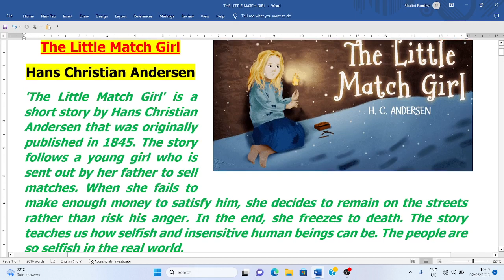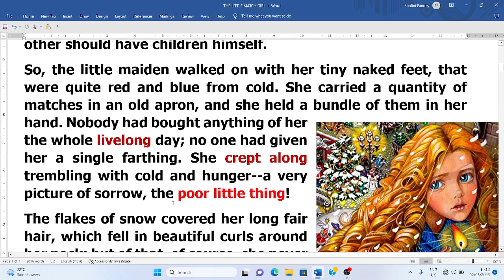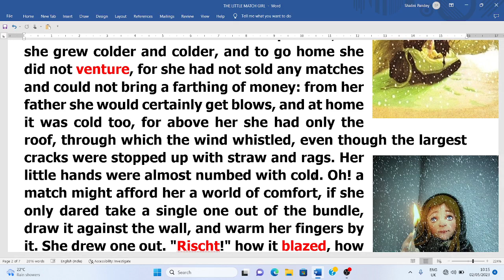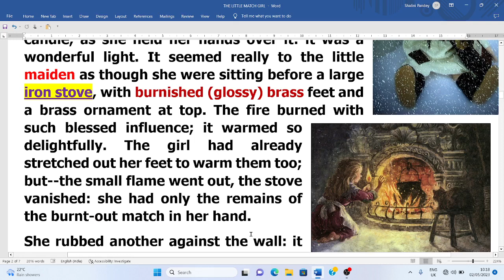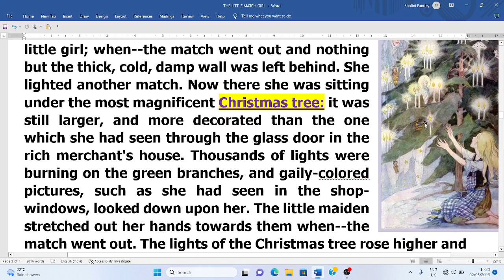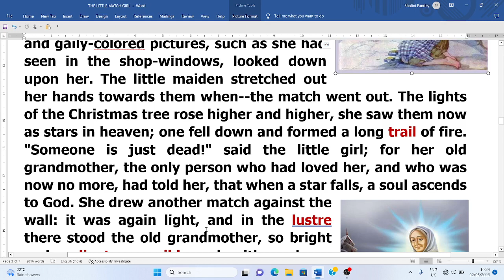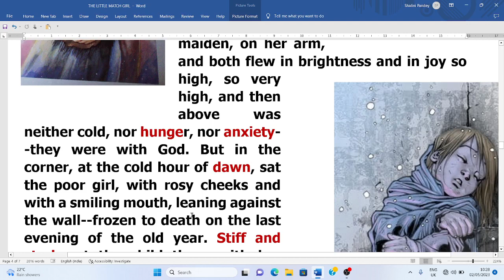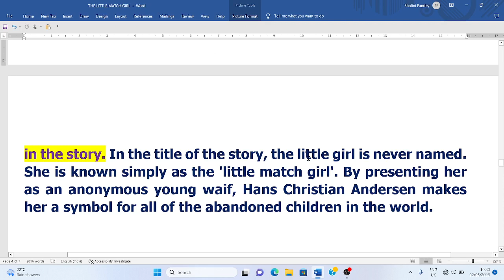The Little Match Girl -ICSE English l Hans Christian Andersen l Full Explanation l Story Class 9/10